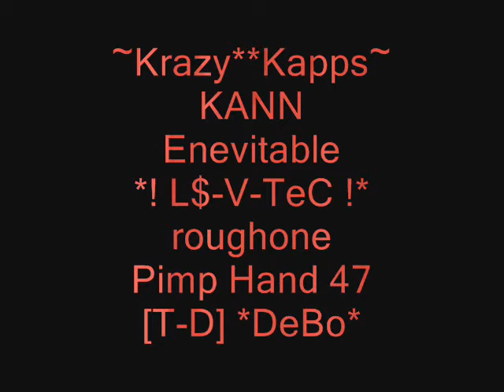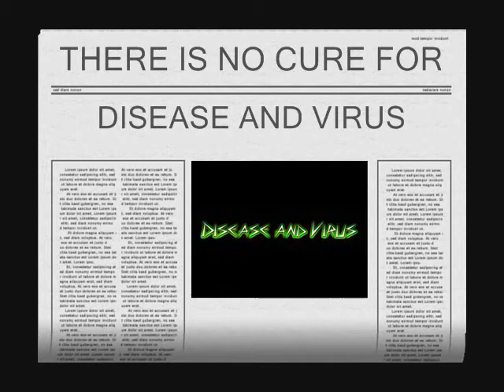Socom II's Disease & Virus Clan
D&V's Original Clan Video